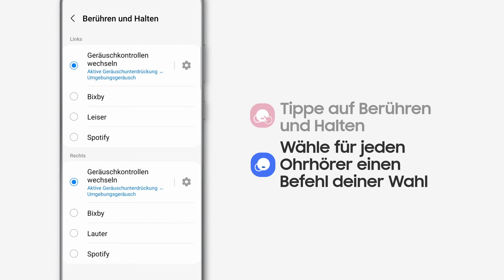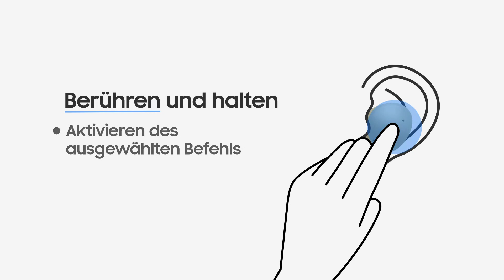Samsung How To: Einrichtung und Verwendung der Galaxy Buds2 Touch-Befehle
In diesem Video erfährst du mehr darüber, wie du die Berührsteuerung auf deinen Galaxy Buds einrichten und verwenden kannst.